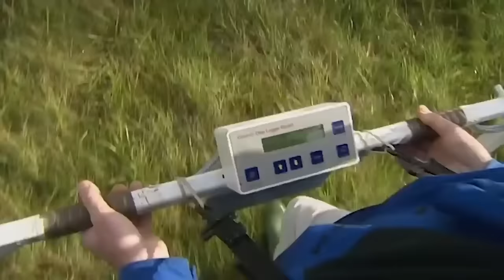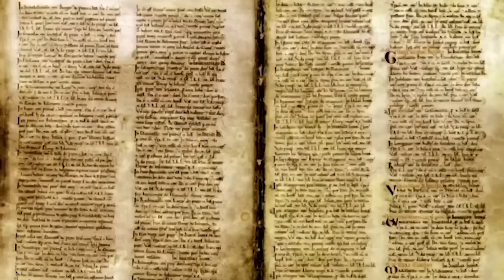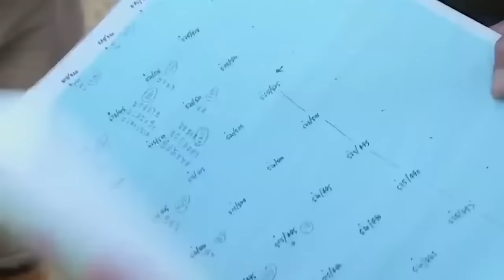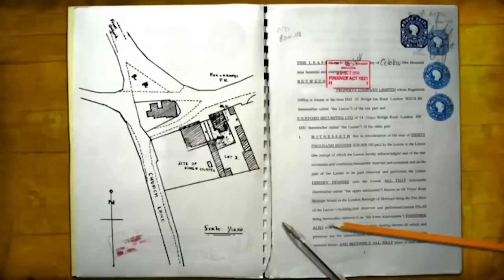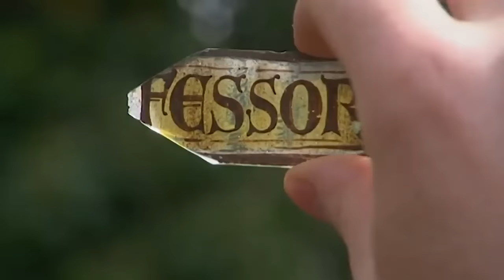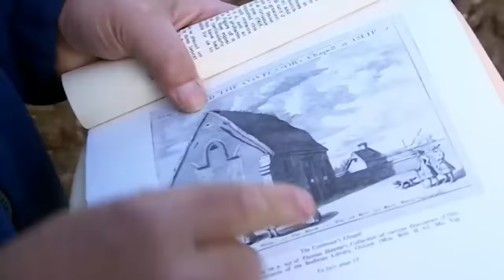➤ Time Team's Top 3 ROYAL DIGS (Part 2!)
HEAVY IS THE HEAD THAT WEARS THE CROWN 👸
Full episodes in the description below!

00:00 - 'Animal Farm'
Hanslope

13:03 - 'Birthplace of the Confessor'
Islip

27:55 - 'Hunting King Harold'
Portskewett

Time Team is a British TV series following specialists who dig deep to uncover as much as they can about Britain's archaeology and history. For more Time Team content, check out the Time Team Official YouTube Channel